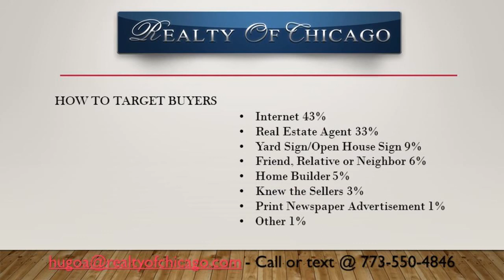4 Bedroom 2500 square foot house for sale in Cicero Il with 2 bedroom basement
JustListed CiceroHomes RareOpportunity MonthlyRentIncome RealEstateInvesting - Call, text Hugo 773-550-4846- This 2500 square foot bungalow brick house sits on a 4158-square foot lot. It features 4 bedrooms, 2 bathrooms, living room, kitchen, dining room, huge yard and 2 car garage. EXTRA BONUS!!! Rent out the full finished basement. 2-bedroom, 1 full bath, kitchen, living room, dining room.